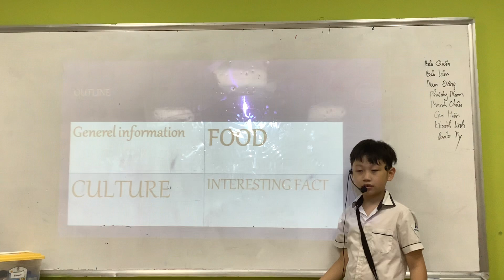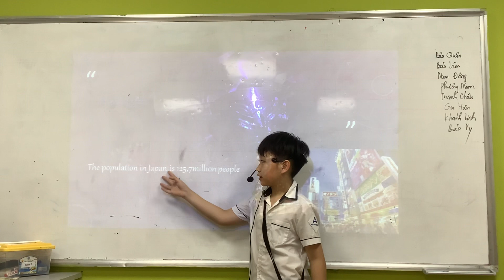CEC Cầu Giấy | CG-E5.2-2302 | Presentation 1 - A country I'd like to visit | Gia Anh